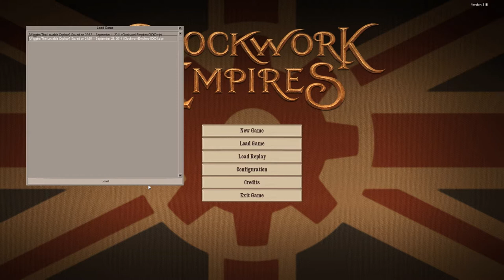Let's Play: Clockwork Empires Episode 2 by MikeForceOne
As our colony grows the death toll rises via means of starvation as well as those pesky fish people attacks. Also I discover that the fish people have an appetite for human flesh, so must the colonists gain an appetite for fish people steak el grande.